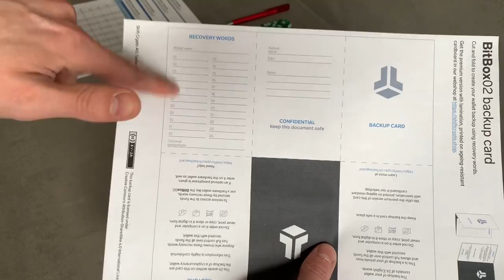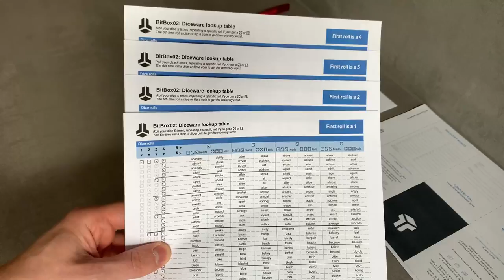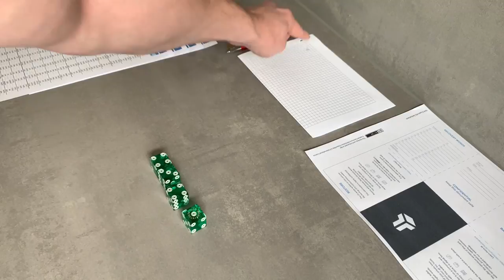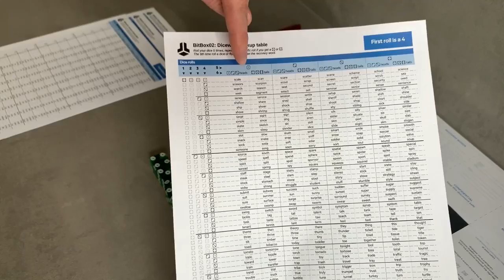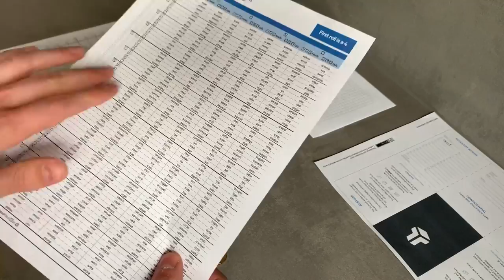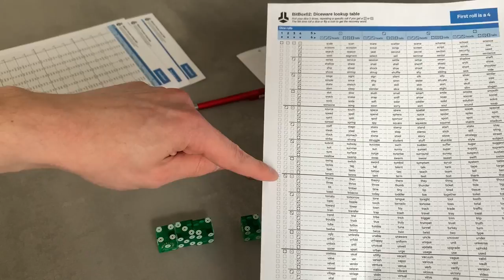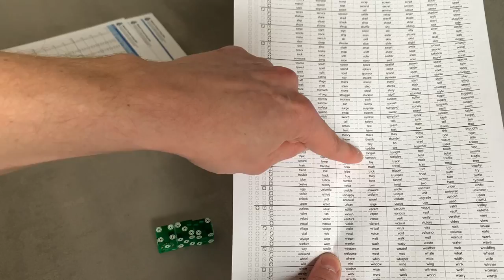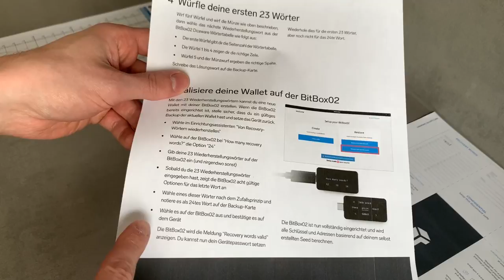Tutorial - Seed Würfeln (Bitbox02)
Willkommen zu einem weiteren Einundzwanzig Podcast Tutorial von uns und unserer Community! Im folgenden Video seht ihr eine Anleitung für die BitBox 02 wie ihr eure privaten Schlüssel würfeln solltet.

Hinweis:
Bitte würfelt in geschützter Umgebung (nicht auf dem Balkon nach dem Sonntagsfrühstück ;)). Legt euer Mobiltelefon und andere elektronische Geräte in einen anderen Raum, schnappt euch ein Getränk eurer Wahl und ab geht's.